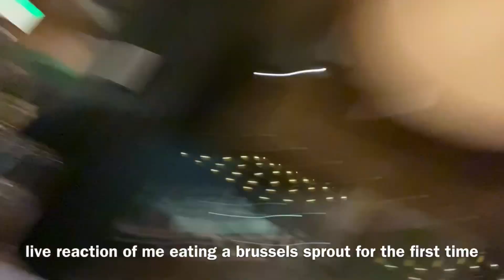more vb vlogs: round rock edition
trying to get in that editing grind HA